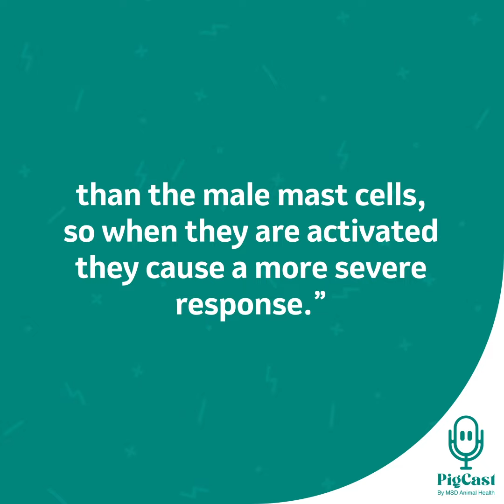PigCast – Gut Health – Episode #5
Learn the latest scientific insights about pig health, from our series of PigCast episodes on Spotify.

In this PigCast episode, Prof. Adam Moeser discusses the long-term negative effects of stress on gut health and productivity, from weaners onwards.

You’ll hear how the GI tract acts as nutrient absorber and significant barrier to disease, and how stress mechanisms can make the gut ‘leakier’. You’ll learn about the impact of biological sex on stress response and its effect on immunity and effective vaccination.